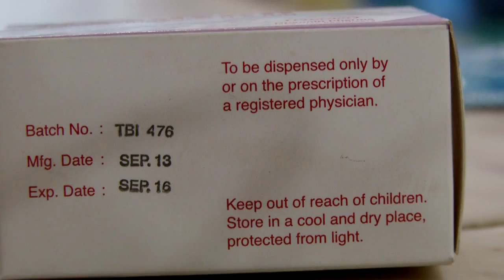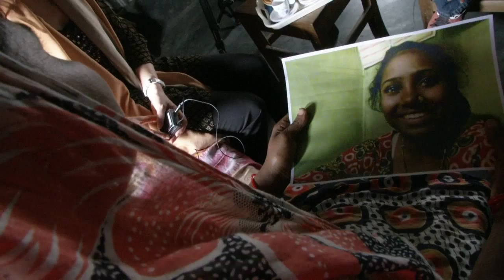Vad hände med flickan Rani?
2012 var Korrespondenterna i Bangladesh och gjorde ett reportage om Rani – en liten flicka som hade kidnappats och sålts till en bordell. Hon var bara tolv år och hölls fången i ett plåtskjul där hon tvingades ta emot män hela dagarna.

Korrespondenternas Lena Scherman blev mycket tagen av hennes öde, men mest drabbad blev Korrespondenternas researcher och tolk Masud Akhond. Han kunde inte kunde släppa tanken på den lilla flickan på bordellen och kände att han på något sätt måste agera.

Nu har Lena Scherman och Masud Akhond återvänt till Dhaka för att försöka ta reda på vad som hände med Rani. Det blev en känslosam och farlig resa bland fattiga, kriminella och korrumperade poliser.

Ett program av Lena Scherman och Masud Akhond.

Tisdag 8 april 2014, 20.00 i SVT2.